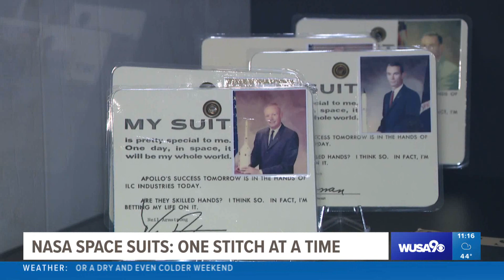NASA's space suits are sewn together one stitch at a time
Nestled between cornfields in a tiny town in Deleware, there's an unassuming building where they’re sewing together something spectacular.